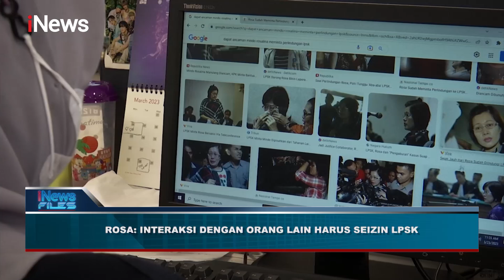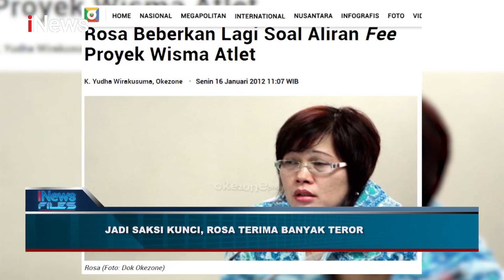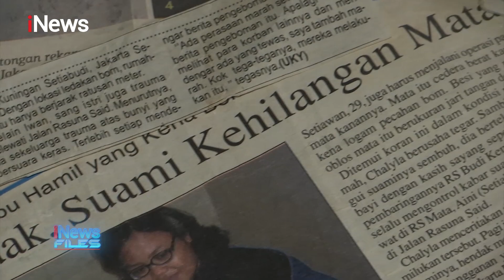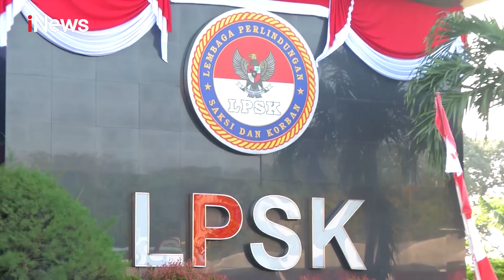Kisah Rosa, Eks Terpidana Kasus Suap Wisma Atlet Masuk Program Perlindungan LPSK iNewsFiles 25/03